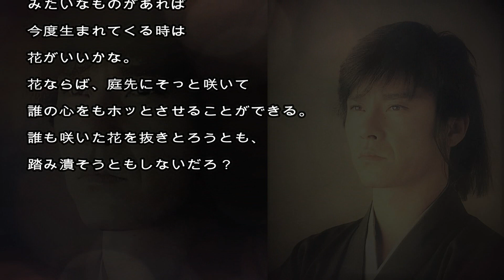LOVE MEANS - Hideki Saijo / 西城秀樹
Hideki Saijo, miss you so... handing your songs and achievements down to posterity is my mission with my repent.
西城秀樹さん、リアルタイム世代なのに何も知らず生きてきました。２０１８年5月17日、その前日に旅立たれた事を知った時の喪失感と罪悪感。。。泣き続ける毎日でしたが、これからは懺悔の気持ちを込めてヒデキの歌と功績を国内外問わず次世代にまで繋いでいきたいと思っています。南半球からネット上で拾える音源と画像・映像で動画を作成しています。他チャンネルからの音源・映像もお借りしていますので、既にご覧になった映像も含まれていると思います。ご了承ください。